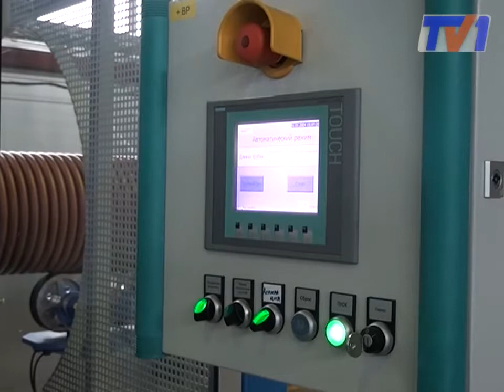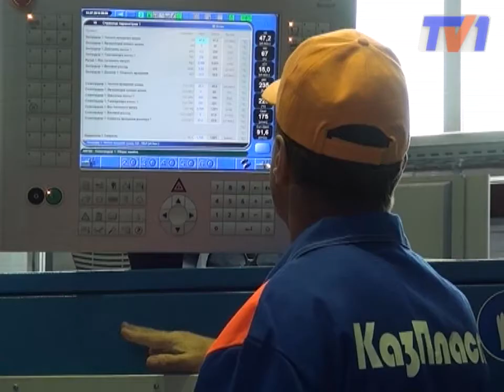В Караганде запущена первая в КЗ линия полипропиленовых гофрированных труб.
В Караганде запущена линия по производству гофрированных полипропиленовых труб.  Проект не имеет аналогов в республике. Ноу Хау появилось на заводе «КазПласт». Открывать новое производство приехало руководство города и области.